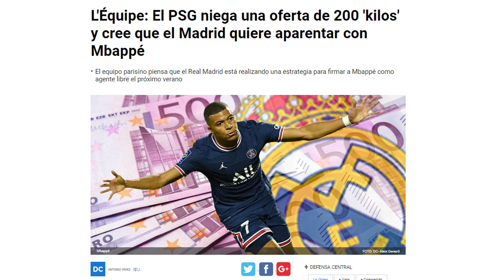NO SE HA PRODUCIDO | EL PSG NIEGA que el R.Madrid subiera una oferta a 200M